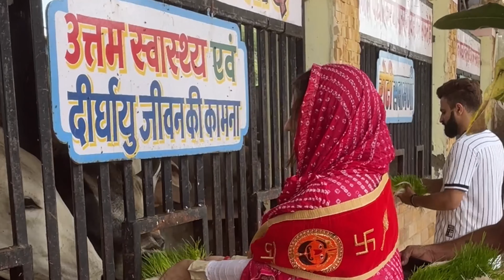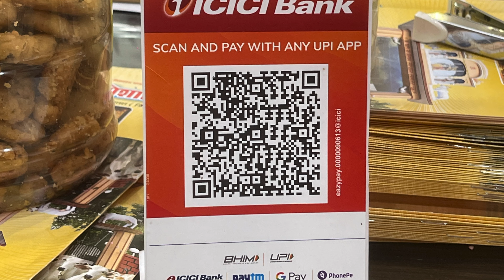Aise Darshan Maine Kabhi Nahi Kiye 🕉️ ( Salasar / Kathushyam ji) 🙏🏻 || Piihuofficial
Finally, Shri salasar balaji or Shri Kathushram ji ka vlog aa gya h ? Pura Vlog dekho!
Piihu.Official YouTube Channel for more entertainment.

Shri Salasar Balaji and Shri Kathushyam ji vlog 👏🏻 | Daily Vlog - Piihu.official